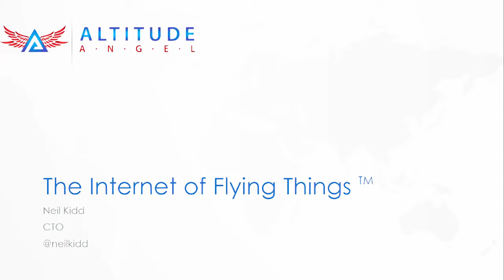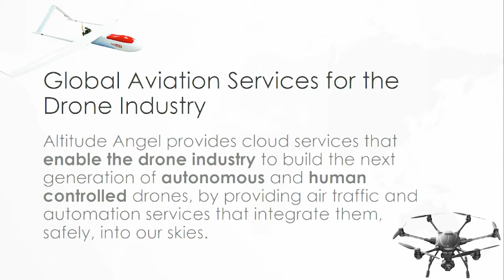Altitude Angel London Demo Day Pitch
Watch Altitude Angel pitch at the London Accelerator’s batch 5 Demo Day!